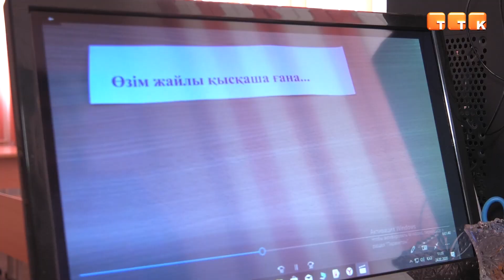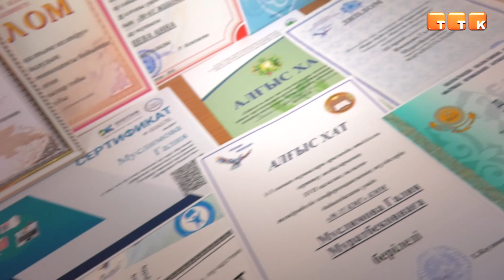Темиртауский учитель получил гран-при областного конкурса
20-го февраля в Караганде выбирали лучшего историка среди школ области. Конкурс ежегодный, главная его цель - оценить инновационный педагогический опыт учителей истории и повысить уровень преподавания предмета. В этом году лучшей признана Галия Муслимова, педагог темиртауской гимназии №15.